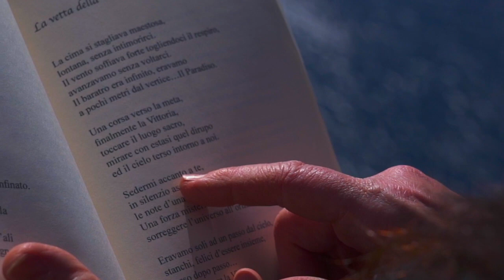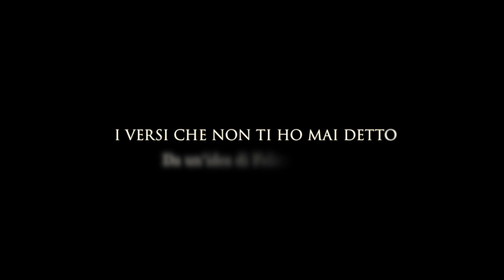I versi che non ti ho mai detto | 3 puntata